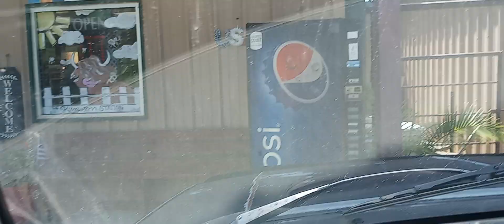JOSE GETS DINNER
I GOT JOSE A HAMBURGER PATTY FOR HIS MEAL